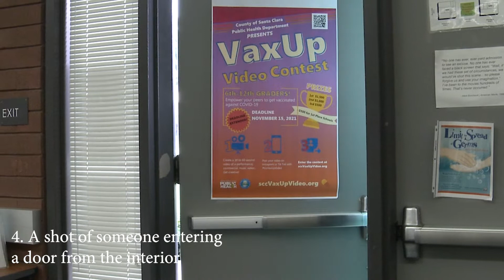Camera Scavenger Hunt Final